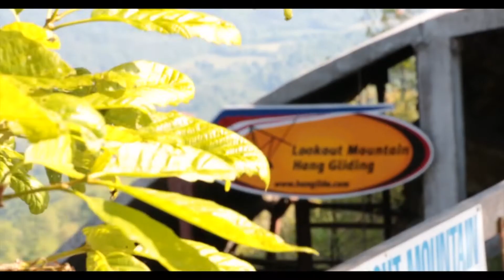Ebony Powe Tandem Hang Gliding Lookout Mountain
This video is about Ebony Powe Tandem Hang Gliding Lookout Mountain